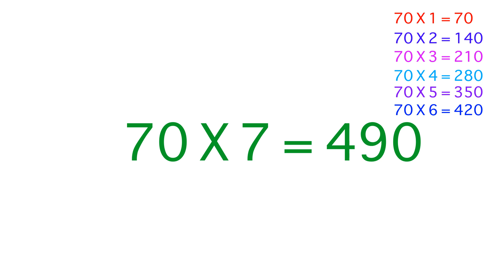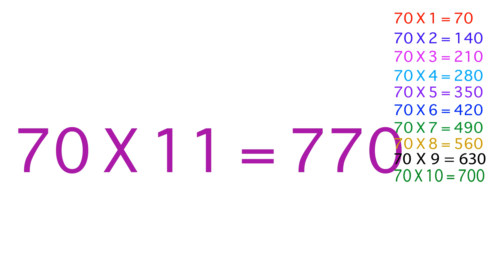70's times tables